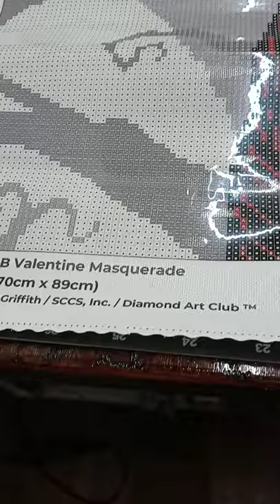Valentine Masquerade Diamond Art Club painting by Jasmine Becket-Griffith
Hello Diamond Painting Friends. 😊 Click the "Show More" for full details about the item being unboxed.

Wave hello in the comment section. Let me know if you have any questions, and/or share anything you would like to see on my channel. I’d love to connect with you. If you like this video, Please give it a [Thumbs Up], and Thank you for stopping by. 💖

Oh My Gosh!, where to start? I am new to diamond painting. I have only about a month now. I've done two small paintings from Amazon, (they were junk). While researching Diamond Art Painting on youtube I found an un-boxing video by Mrs Crochet and Coffee. Then I watched more of her video's, and more, and more, and I was hooked lol. However, when I seen the review of Valentine Masquerade sold at Diamond Art Club I went straight to their website. I was so amazed and blown away, lol, I was like a kid in a candy store who wanted one of everything. BUT!, when I seen Valentine Masquerade (art by Jasmine Becket-Griffith I did not even look at the price. She is so Beautiful, and Amazing I was (as they say) gob-smacked lol. I hope my small video will let you see a little bit of how Fabulous she is. She will defiantly be framed and hung on my wall. And, hay, go check out Jasmine Becket-Griffith and Diamond Art Club's web sites and maybe pick yourself up a little sumthin-sumthin. Oh and don't forget about Mrs Crochet and Coffee's youtube channel. She has all kinds of unboxings and crafty things.

Valentine Masquerade - Bring some mystery to your celebration of love this year by joining this Mistress of Hearts. With the backdrop of a supernatural black and white forest, ripe with vampires and seductive allure, she flutters about in heart enameled butterfly wings that dares to reveal what lies behind her mask.

Valentine Masquerade is a Full Drill Canvas, Size: 27.6" x 35.0″ (70cm x 89cm)
Drills: Square with 28 Colors including 3 ABs
Contains 97,777 Drills
Cost: $69.99 / Shipping $7.99

💎 Valentine Masquerade art by Jasmine Becket-Griffith, sold by Diamond Art Club -

 [ Jasmine Becket-Griffith Information ]
✨ Art Creator - Jasmine Becket-Griffith

[ CHANNEL SUPPORT ]

A Huge Thank You to My Patron Channel Supporter's.
Jim and Cate Weeder
Michelle Oriold

😊 Amazon Christmas Wish List

💌 Send Happy Mail and/or Products to be Reviewed to:
Nyx DarkSky
410 S. Main Street Unit 293
Nicholasville, Kentucky 40340

🌈 Nyx's Notions Store

[ VIDEO CHAPTERS ]
0:00 - Intro
0:05 - Valentine Masquerade by Jasmine Becket Griffith